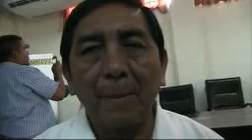NUEVO DIRECTOR DEL HOSPITAL SANTA MARIA DEL SOCORRO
EL DR FERMIN CACERES BELLIDO REEMPLAZA EN EL CARGO DE DIRECTOR DEL HOSPITAL SOCORRO AL DR HECTOR MONTALVO